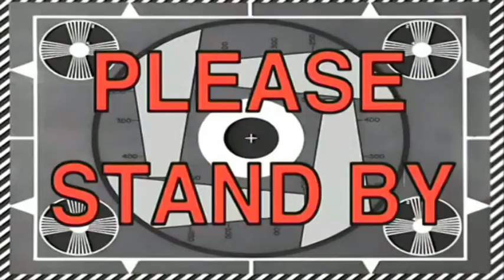13 Fursuit tips from Danwolf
Fursuiting rules in a nutshell from the burger loving wolf. I know very orginal and new furry youtube content,but we did something intresting : DEMONSTRATION. Hope some of you guys can learn something from this ! Otherwise enjoy ! :3